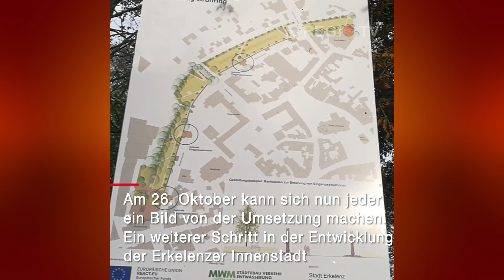Grünflächen werden nutzbar gemacht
Konzeptbewertung durch Online-Beteiligung der Bürger